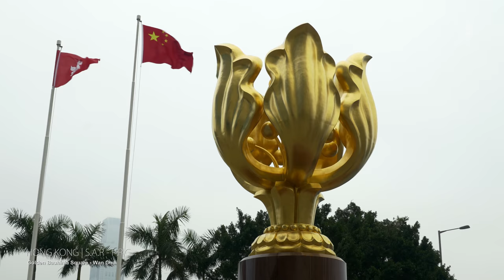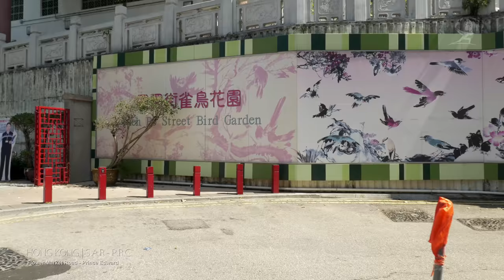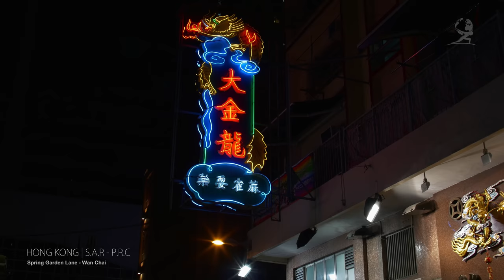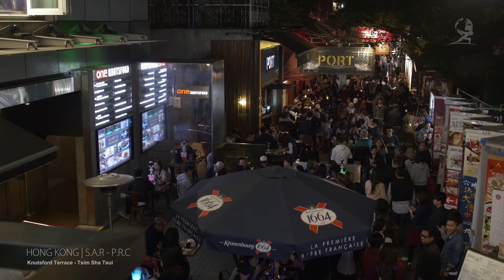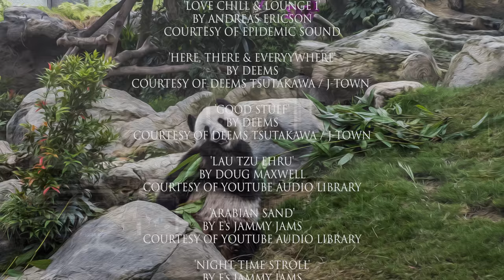HONG KONG | A TRAVEL TOUR - UHD 4K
Welcome to Hong Kong, one of the most famous cities in the world. A global city where East and West meet. A city with one of the most recognizable skylines.

You shall find great food, amazing shopping, and 24-hour entertainment. Visiting the 'Pearl of the Orient' is an unforgettable experience.

The travel tour vlog chronologically progresses from early morning to the small hours of the night, showcasing daily life around Hong Kong.

Did you like the video? I would appreciate it if you could show your support for the channel through PayPal.

Lenses:
- Panasonic Lumix G X Vario 12-35mm f/2.8 ASPH Power OIS Micro 4/3
- Canon EF 70-200mm f/2.8L IS II USM Telephoto Zoom

Other Accessories:
- Sachtler System FSB 8 SL MCF (Tripod + Fluid Head)
- Freefly MOVI M5 3-Axis Motorized Gimbal Stabilizer
- Atomos Shogun 4K HDMI/12G-SDI Recorder and 7" Monitor
- Rode Stereo VideoMic X